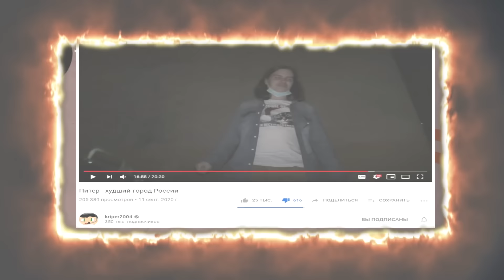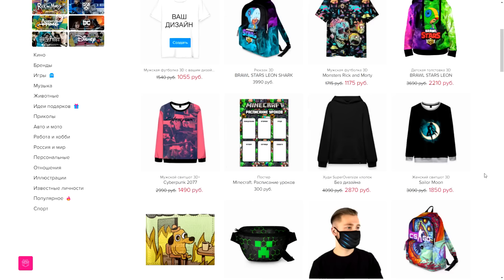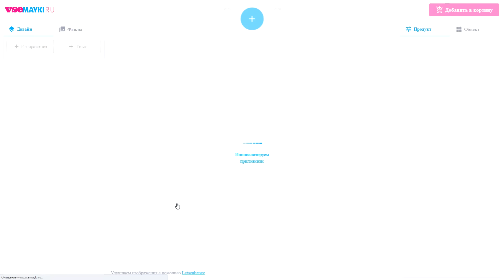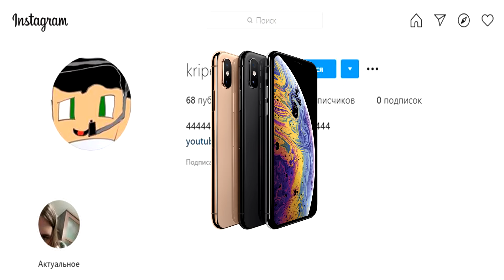Типичное видео на ютубе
смотреть онлайн